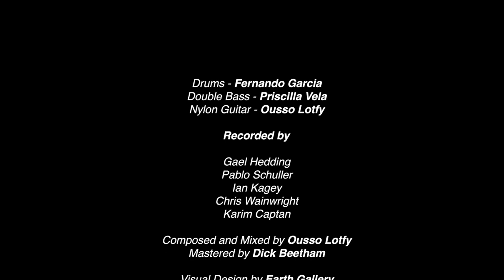Indian Pyramid - Nylon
• Drums – Fernando Garcia
• Double Bass – Priscilla Vela
• Nylon Guitar – Ousso Lotfy

Recorded by
• Gael Hedding
• Pablo G.Schuller
• Ian Kagey
• Chris Wainwright
• Karim Captan

Composed and Mixed by Ousso Lotfy
Mastered by Dick Beetham

Visual Design by Earth Gallery
Management by Roofy Rady

• Mohamed El Raddaf
• Mohab Ezz